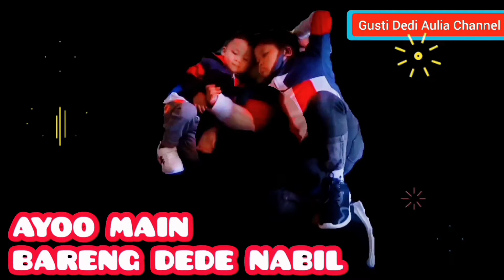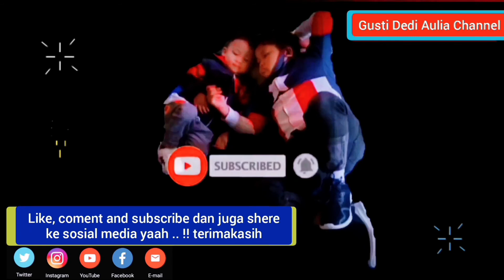DEDE NABIL TAKUT SAMA BADUT||TERNYATA BADUTNYA BAIK DEDE NABIL BERANI NGGAK TAKUT LAGI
sebenarnya dede nabil sangat takut sama badut, tetapi sekarang tidak takut lagi .. badutnya sangat lucu dan baik .. bersantai di taman kota murjani kota banjarbaru kota kebanggaan sambil menikmati suasa malam di taman kota